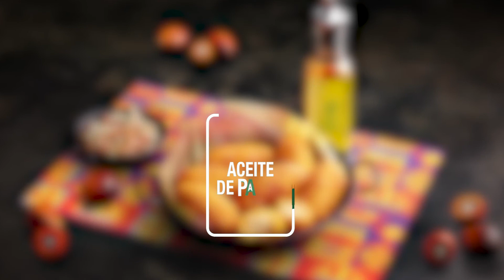Magdalena Receta de deliciosos Buñuelos Costeños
Cuna del vallenato, su cocina tiene como raíz su cultura y tradición. Su comida de mar y cosechas de la región se mezclan para ofrecer una gran variedad gastronómica. Cuenta con parques naturales con gran biodiversidad, zonas protegidas tanto terrestres como marítimas
que se convierten en una experiencia inolvidable.

– 650 g de maíz dulce
– 100 g de harina de maíz amarillo
– 100 g de queso costeño
– ½ cucharadita de sal
– Aceite de Palma 100% Colombiano